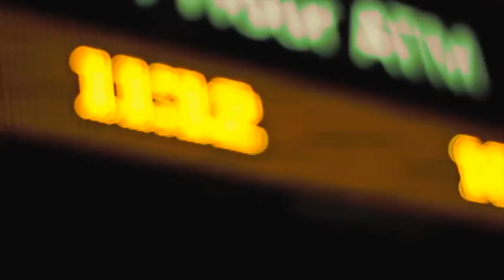Erica Andrews | Gia Gunn | MiMi Marks plus more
(Want to support? Emmy'sFoundation.org  | Technology, Communication, Media Arts, Theatre, Graphics - - all play a huge part of my personal development.